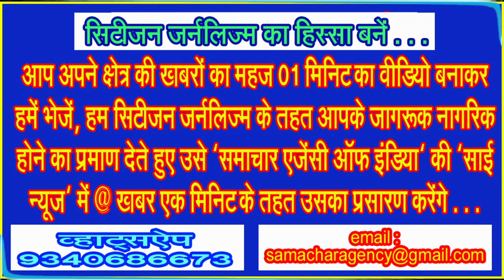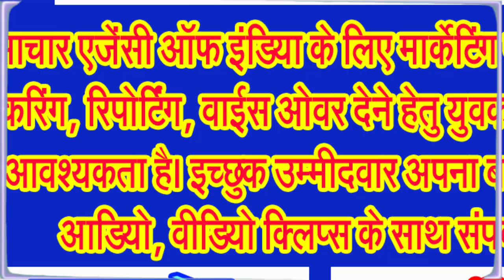शिव की नगरी में नर्मदेश्वर महादेव मंदिर में बनाई गई महाकाल की प्रतिकृति . . .